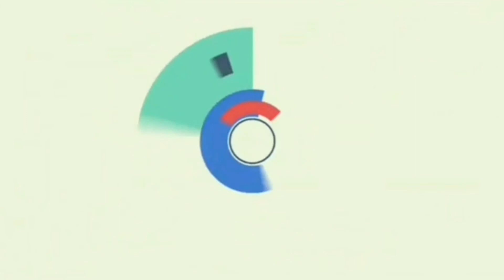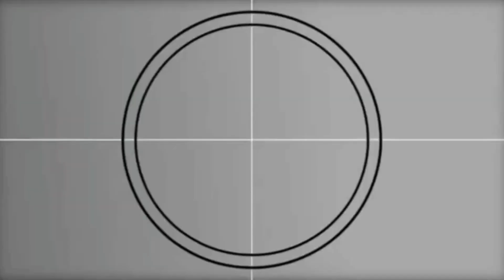FIRST TIME @ KALLANG PARK | RHOBYNS VLOG 2021 | DAMI KONG TAWA 🤣🤣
FIRST TIME @ KALLANG PARK | RHOBYNS VLOG 2021